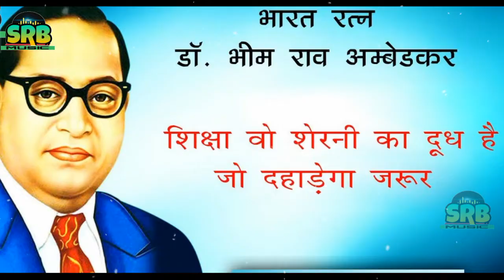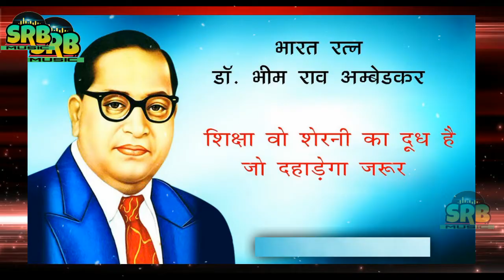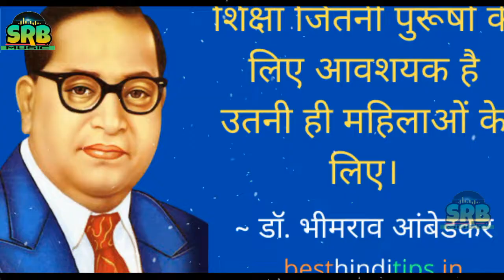raigar samaj DJ song!! singer Kavi Sanwarmal Sabal & Rinku Sharma!! SRB MUSIC Pr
singer Kavi Sanvarmal Sabal and Rinku Sharma Lirics Kavi Sanwar mal Sabal, SRB MUSIC Presents रैगर समाज जागृति गीत

provided by NR Films Label